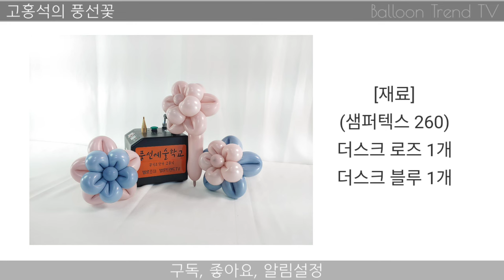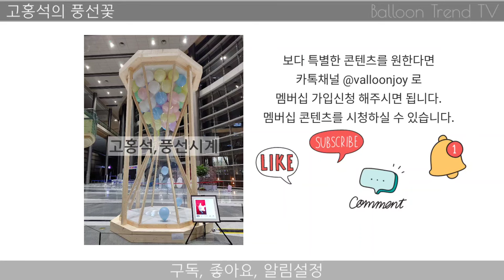풍선아트 어린이날, 어버이날, 스승의날 풍선꽃다발 다알리아 꽃잎이 펼쳐진 데이지 잘 만드는 꿀팁 3 How to create a balloon flower. [Hands-on]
투톤 컬러 데이지 잘 만드는 방법을 소개해드립니다.
공기압을 조절해서 꽃과 받침을 구분하여 만들고 투톤 컬러의 효과를 주었습니다.
만드는 방법에 따라 결과물의 퀄리티가 달라집니다.
끝까지 영상을 보시면서 만들어 보세요.

-풍선아트 온라인교육은 벌룬트렌드TV
-풍선아트 오프라인교육은 풍선예술학교